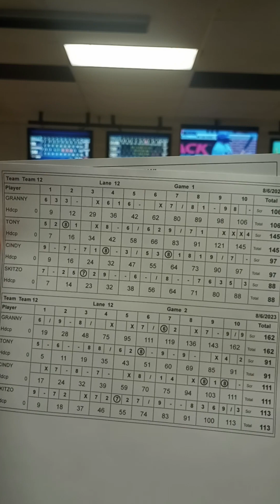Danny and family bowling